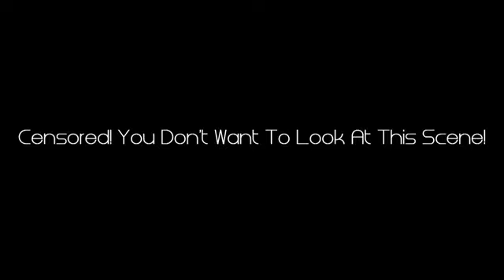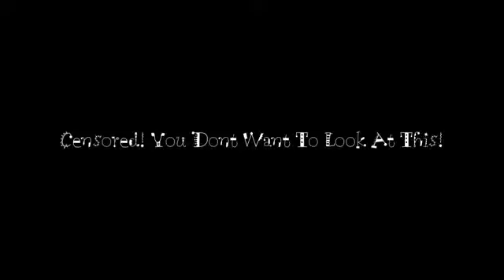(NOT MY VIDEO) Barney Error 100 (TSDLAVSBEITG) Part 90 (Full Version)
Note: This is not my video, it's the full version of Part 90 of @BarneyErrorltonTelevision5729's Barney Error 100 (TSDLAVSBEITG).